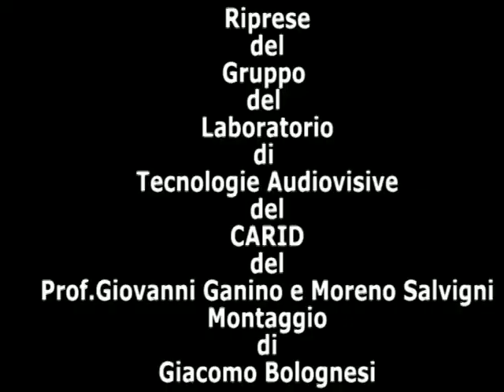Rincaro Prezzi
Il parere degli argentani sull'aumento dei prezzi dei prodotti di prima necessità.